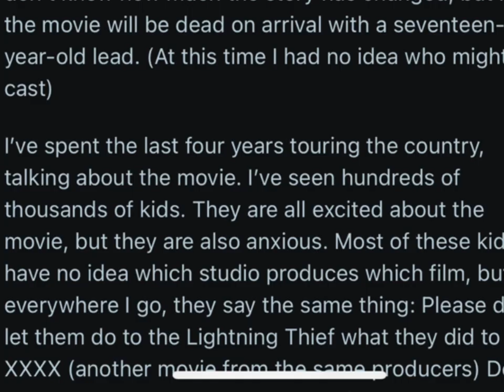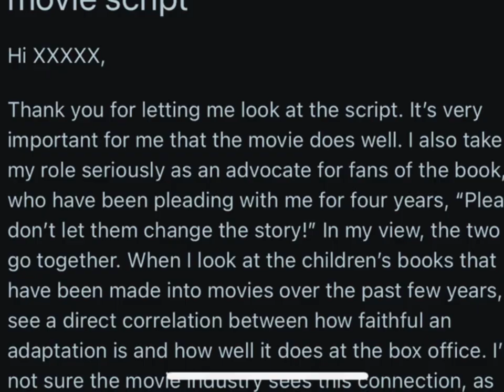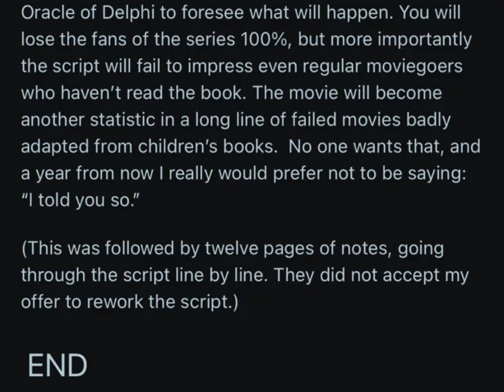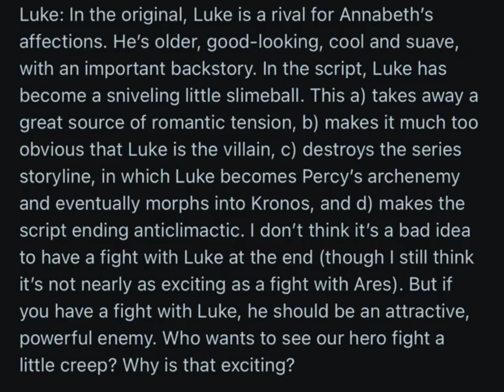Pod Highlight: Rick Riordan Yells at Producers for Fans